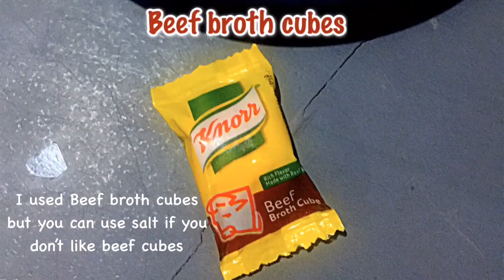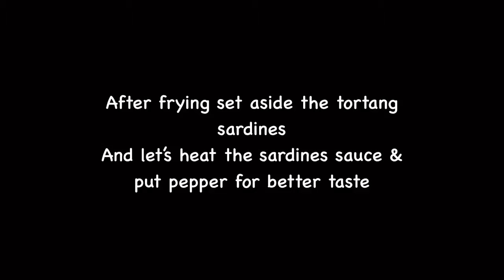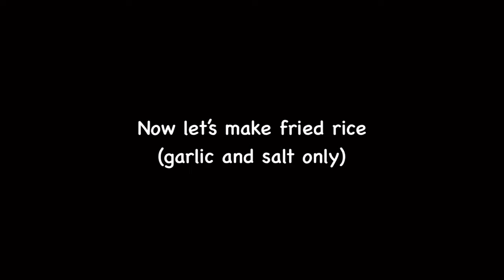Tortang Sardinas/Canned Sardines Fritters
Murang Ulam - Tortang Sardinas